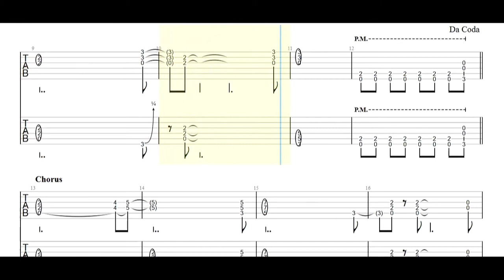Fastway - Get Tough Guitar Tabs [TABS]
Fastway - Get Tough PDF AND Guitar PRO Tabs [TABS]